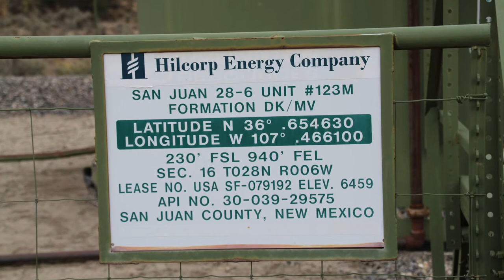Hilcorp San Juan 28-6 unit 123M, Rio Arriba County, NM (November 2020)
Hilcorp
San Juan 28-6 Unit
Rio Arriba County, NM
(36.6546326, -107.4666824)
Filmed 11/7/2020